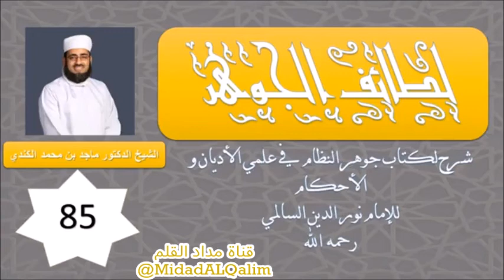النبي ﷺصلى المغرب ثم أمر الناس بإنزال الرحال من الجمال ثم صلى العشاء. الشيخ ماجد الكندي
مصدر المقطع:

لطائف الجوهر (85) - المبيت بمزدلفة 1
الشيخ ماجد الكندي